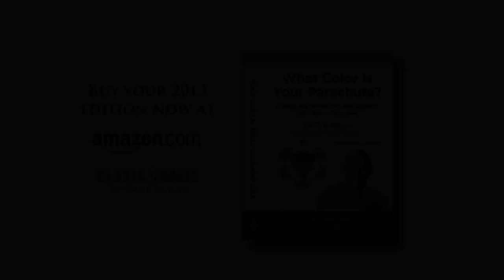When You Feel You Have No Control Over Your Life, by Dick Bolles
Dick Bolles—more formally known as Richard Nelson Bolles—is the author of What Color Is Your Parachute? A Practical Guide For Job-Hunters and Career Changers, the most popular job-hunting book in the world. TIME Magazine chose it this Fall as one of the 100 best nonfiction books written in the past 88 years. The Library of Congress chose it as one of 25 books down through history that have shaped people's lives. It is a New York Times bestseller, appearing on its list for over 5 years. The book has sold 10 million copies, to date, and is revised every year. It has been translated into 20 languages and is used in 26 countries. Dick is credited with founding the modern career counseling field (by such career experts as the late Bernard Haldane), and is often described as its #1 celebrity. He has been featured in TIME, The New York Times, Business Week, Fortune, Money, Fast Company, The Economist, Publishers Weekly, and has appeared on the Today show, CNN, CBS, ABC, PBS, and other popular media. He has keynoted hundreds of conferences including ASTD and NCDA. He is a member of Mensa and SHRM. "He is the most recognized job hunting authority on the planet." (San Francisco Chronicle) and "America's top career expert" (AARP).